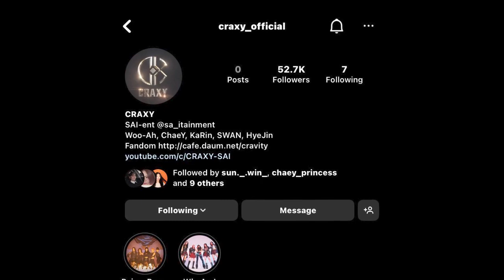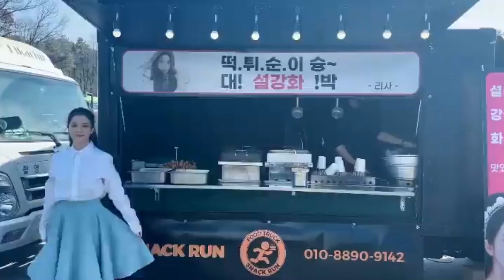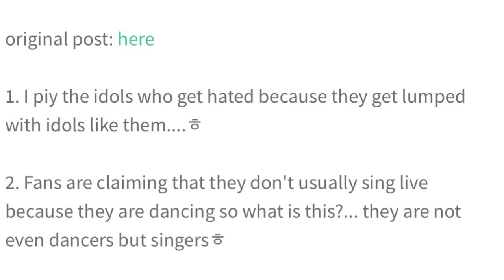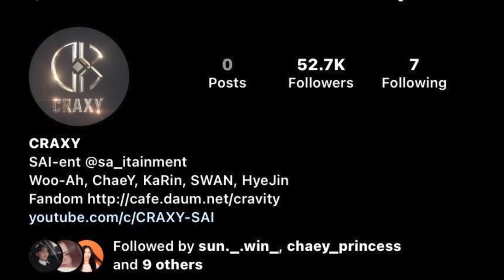Member Baby Monster Mirip Kim Garam, Wonyoung Leeseo Dikritik Lip sync, Super M Ganti Lucas ??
For this time kita akan membahas update kpop news. Berita pertama tentang baby monster. Baby monster merupakan yg new girl group. Salah satu membernya yakni ahyeon disebut mirip dengan member le sserafim yakni huh yunjin dan ex member le sserafim kim garam. Topik member baby monster mirip kim garam, yunjin dan jennie blackpink langsung menuai perhatian dari netizen.

topik kedua tentang member ive yakni wonyoung leeseo dikritik lip sync saat menyanyikan iu strawberry moon di mbc gayo daejejeon 2022. Berita ketiga tentang jisoo blackpink debut solo. Berita ke 4 tentang super m comeback 2023 dan kehadiran lucas juga disorot. akankah super m ganti lucas ?. Berita terakhir tentang craxy, yang mana postingan youtube dan instagramnya hilang. apakah craxy disband ??

time maps
00:00-04:30 baby monster
04:31-05:40 jisoo
05:41-08:09 wonyoung leeseo
08:10-10:15 craxy
10:16-11:49 super m